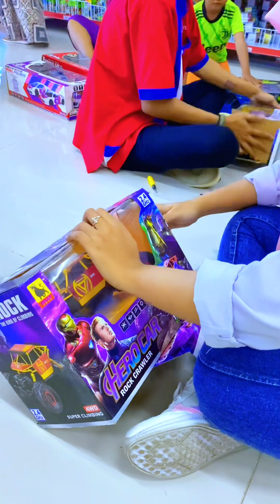Habisin Duit Thr Buat Beli mobil Remot Offroad, Mobil Rc Offroad mainan